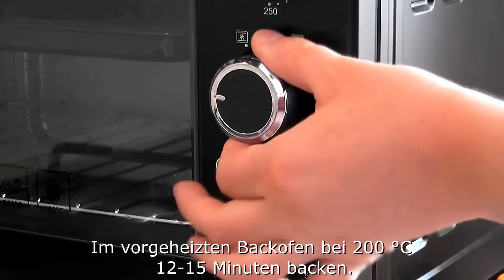Zwei Schokoladenkuchen!🎂 Ich bin von ihrem Geschmack begeistert!😋 Einfach und schnell zuzubereiten!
🔴 Untertitel einschalten!!! Video mit Untertiteln!
Verfügbar in allen Sprachen!

00:29 ►
Schokoladenkuchen ohne Mehl! Königskuchen!
Köstlicher Kuchen ohne Mehl mit Nüssen. Wundervoller Kuchen. Jeder von uns kann eine köstliche Nusstorte backen. Befolgen Sie die Anweisungen im Videorezept und alles wird klappen.
Mit Liebe kochen!

►Rezept und Zutaten:
10 Eier in Eiweiß und Eigelb teilen.
10 Eigelb.
160 g Zucker.
150ml Milch.
Mischen, bis glatt.
Unter ständigem Rühren zum Kochen bringen.
Kakaopulver 30g.
Mit Folie abdecken, auf Zimmertemperatur abkühlen lassen.
Mahlen Sie 300 g gebratene Nüsse jeglicher Art (ich habe eine Mischung aus Nüssen verwendet - Haselnüsse, Mandeln, Cashewnüsse).
10 Eiweiß.
Eine Prise Salz.
Schlagen, bis es schaumig ist.
200 g Zucker in kleinen Portionen zugeben.
Zu steifen Spitzen schlagen.  Wenn Sie die Schüssel umdrehen, schwappen die aufgeschlagenen Proteine ​​nicht heraus!  (Der Schlagvorgang dauert ca. 10-12 Minuten).
Maisstärke 40g.
Gemahlene Nüsse.
Mischen Sie vorsichtig von unten nach oben.
Wir bieten an: Backblech 38×34 cm.
Verwenden Sie Antihaftpapier.
Im vorgeheizten Backofen bei 170°C 50-55 Minuten backen.
Abkühlen lassen.
Richten Sie die Kanten aus.
In 3 gleiche Teile schneiden.
Butter 250 g (weich, Raumtemperatur).  Etwa 5 Minuten schlagen.
Pudding in kleinen Portionen dazugeben.
Sammle den Kuchen ein.
Konserven oder frische Ananas 70 g.
Kühlen Sie den Kuchen im Kühlschrank für 3 Stunden.
Ich habe 1/5 der Creme für die Dekoration übrig gelassen.  Vor dem Dekorieren die Creme 1 Stunde aus dem Kühlschrank nehmen, damit die Creme weich wird.
Mit Kakaopulver bestreuen.
Genießen Sie den Geschmack!
Guten Appetit!
Viel Spaß!

09:07 ►
Schokoladenkuchen. Ich bin begeistert von dem Geschmack! Einfach und schnell zu machen!
Jeder von euch kann einen leckeren Schokoladenkuchen backen. Befolgen Sie die Anweisungen im Video-Rezept und Sie werden in Ordnung sein.
Kochen Sie mit Liebe!

► Rezept und Zutaten:
Zucker 120gr.
Griechischer Joghurt oder Sauerrahm 80g.
Pflanzenöl geruchlos 100g.
Mischen, bis glatt. (keine Notwendigkeit zu schlagen).
Mehl 175g.
Backpulver für Teig 2,5 Teelöffel.
Eine Prise Salz.
Backblech 39/32 cm.
Im vorgeheizten Backofen bei 200 °C 12-15 Minuten backen.
Creme:
Sahnekäse /Frischkäse 400g.
Griechischer Joghurt oder Sauerrahm 100g.
Kondensmilch 250g.
2-3 Minuten schlagen.
Wasser 100g.
Zucker 50gr.
Zum Kochen bringen und den Sirup 2-3 Minuten kochen.
Fügen Sie dem abgekühlten Sirup 20 g (2 Esslöffel) Brandy oder Cognac hinzu.
Dunkle Schokolade 100g.
Milch 40g.
Butter 60gr.
In der Mikrowelle erhitzen und gut vermischen.
2-3 Stunden kühl stellen.
Mit Schokoladenglasur dekorieren.
Mahlen Sie den Rest des Kekses.
Guten Appetit!